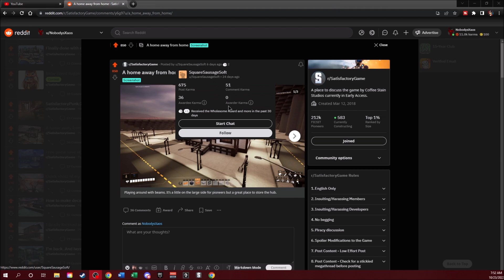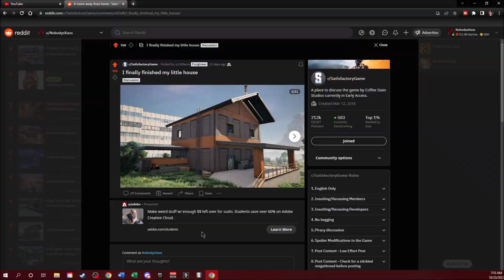Satisfactory Lizard doggos Home Lyfe series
Welcome home Pioneers.  Sorry to say, but we must move.  Yep, with the upcoming release of update 7 our house is in trouble and we need to find a new place to go.  But luckily we got a community willing to take us in.

Satisfactory Info
A 1st person open-world factory building sim by Coffee Stain Studios. Conquer nature, build multi-story factories, and automate to satisfaction!
Satisfactory is a first-person open-world factory building game with a dash of exploration and combat. Play alone or with friends, explore an alien planet, create multi-story factories, and enter conveyor belt heaven! Additional Notes The game is in early access and the minimum requirements may change. Don't forget to check out Satisfactory on steam June 8th.